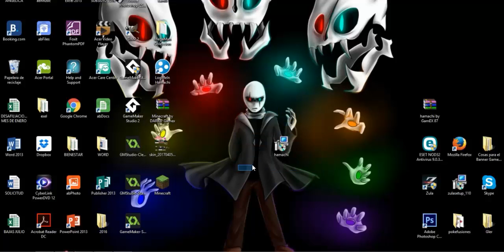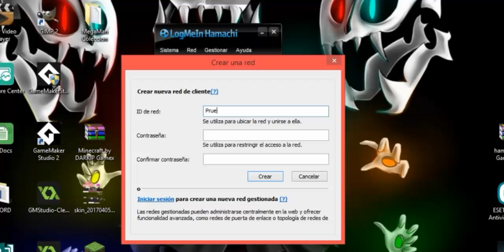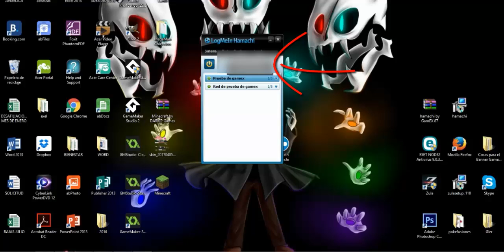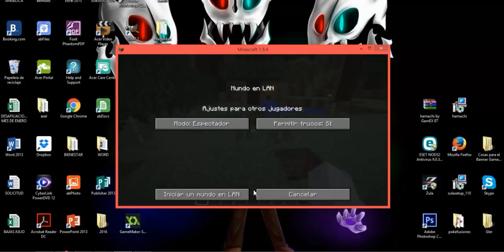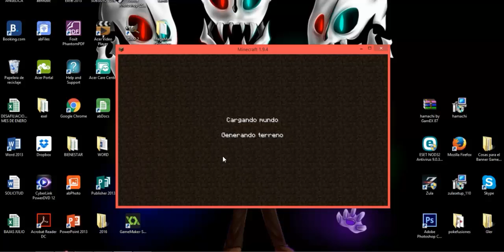como jugar con un amigo en hamachi (facil y rapido 2017)-tutorial en español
aqui otro video por pedicion de algunos amigos